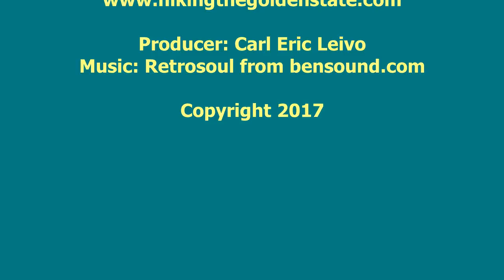Sonoma County - Rough-Go, Spring Creek Hike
Hikers will discover varied terrain on this loop. Rough-Go Trail earns it name as it twists amongst rocks and boulders. Keep an eye out for dear and turkeys in the oak woodlands. Visitors might hear a coyote yelp. The grassland meadows are a riot of color during the spring wildflower season. Lake Ilsanjo provides a home to waterfowl and bass. Oak, bay, alder, and a few redwood trees shade the Spring Creek canyon.